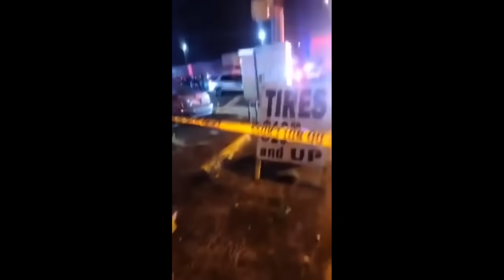Frauditor Arrested For Not Obeying Cops at Traffic Accident!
Play stupid games with the cops and win stupid prizes, hahaha...enjoy!